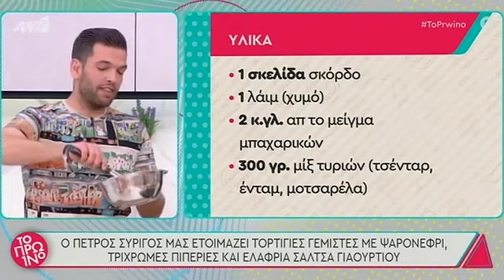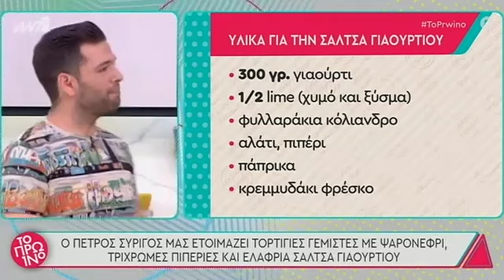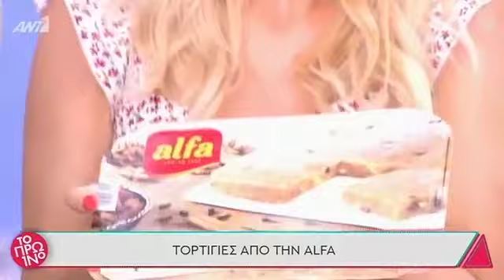Μεξικάνικα Burritos με ψαρονέφρι - Πέτρος Συρίγος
Δες την συνταγή και στο site:

Συστατικά για τα μεξικάνικα burritos με ψαρονέφρι

6 τορτίγιες
2 τμχ ψαρονέφρι
3 κ.τ.σ ελαιόλαδο
1 κόκκινη πιπεριά
1 κίτρινη πιπεριά
1 πράσινη πιπεριά
1 μεγάλο κρεμμύδι
1 σκ. σκόρδο
1 lime χυμό
2 κ.τ.γ από το μείγμα μπαχαρικών
300 γρ μίξ τυριών( τσένταρ,ένταμ,μοτσαρέλα)

Για το μείγμα μπαχαρικών

2 κ.τ.γ αλάτι
1 κ.τ.γ πιπέρι
1 κ.τ.γ ζάχαρη
1 κ.τ.γ κύμινο
1 κ.τ.γ πάπρικα καπνιστή
1 κ.τ.γ πάπρικα γλυκιά

Για την σάλτσα γιαουρτιού

300 γρ γιαούρτι
½ lime χυμό και ξύσμα
φυλαράκια κόλιανδρο
αλάτι, πιπέρι
πάπρικα
Κρεμμυδάκι φρέσκο

Η συνταγή για τα μεξικάνικα Burritos με ψαρονέφρι

Ανακατεύουμε όλα τα υλικά σε ένα μπολ.
Για το ψαρονέφρι
Κόβουμε το ψαρονέφρι ζουλιέν (πρώτα σε φέτες και μετά σε λωρίδες).
Κόβουμε τις πιπεριές και το κρεμμύδι επίσης ζουλιέν.
Σε ένα μεγάλο τηγάνι βάζουμε το ελαιόλαδο και σοτάρουμε το ψαρονέφρι για 3-4 λεπτά να πάρει χρώμα.
Βγάζουμε το ψαρονέφρι και προσθέτουμε λίγο ελαιόλαδο και τις πιπεριές με το κρεμμύδι.
Σοτάρουμε καλά μέχρι να μαλακώσουν, προσθέτουμε το σκόρδο και τέλος προσθέτουμε το ψαρονέφρι, ανακατεύουμε και τα 2 κ.τ.γ από το μείγμα μπαχαρικών,
Σβήνουμε με lime και αφαιρούμε το τηγάνι από τη φωτιά.

Για τη σάλτσα γιαούρτι
Για το γέμισμα

Βάζουμε μια μια την τορτίγια σε ένα τηγάνι σε μέτρια φωτιά και απλώνουμε 1
χούφτα από το μίξ τυριών.
Στο κέντρο απλώνουμε λίγο από την γέμιση με το ψαρονέφρι και τις πιπεριές και ρολάρουμε ώστε να κλείσει και να κολλήσει.
Αν θέλουμε βάζουμε εσωτερικά 2 κ.τ.σ από την σάλτσα με γιαούρτι ή αλλιώς σερβίρουμε κομμένη την τορτίγια και στο πλάι βάζουμε την σάλτσα.
Εσωτερικά προσθέτουμε guacamole.